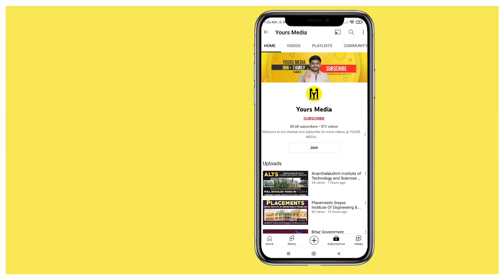Ap Eapcet Seat Allotment 2022 | Important Video | YoursMedia | Ap Eamcet Counseling 2022